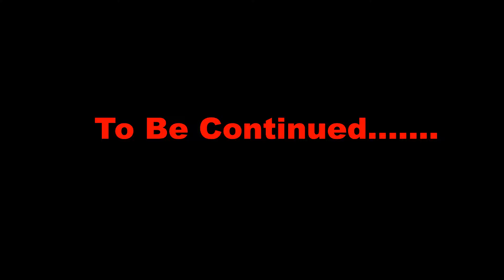SHOW TIME-Kenyan short movie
Eddy, a sturbon guy in town believes no one can beat him but unfortunately he meets his match and is taken down mercilessly.